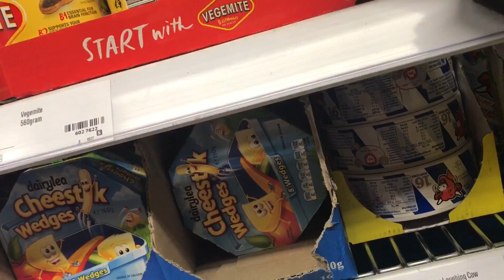Vlogust Day 11!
Warning: the sound may be off during some parts of this video due to windy conditions.
Went to visit the 12 Apostles and spotted some wildlife in their natural habitats and drove the Great Ocean Road.